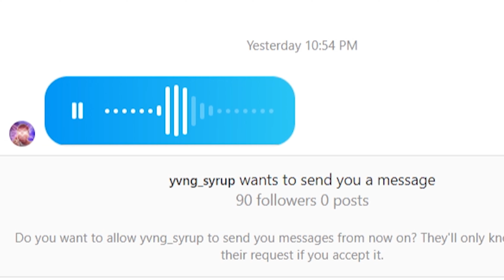ImDontai x aura dies - ImMajin (Official Album Trailer)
SHOUTOUT TO SPICTY ELLROY FOR THE ALBUM ART